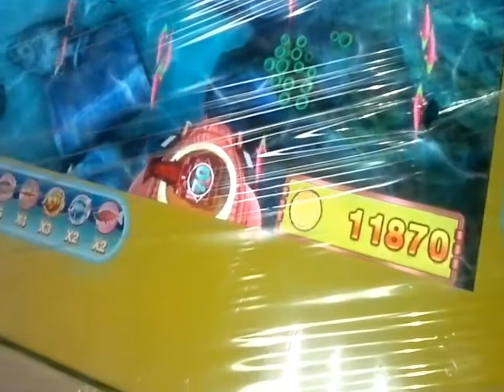Handheld EMP Jammer Slot Machine Blocker HAG S322